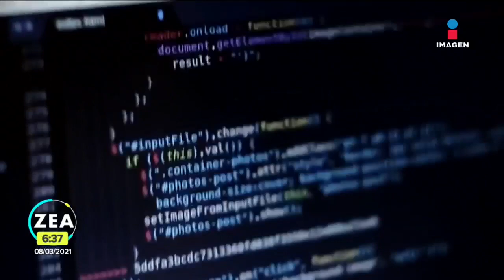Mujeres buscan dejar las protestas violentas de lado para impulsar la unidad | Noticias con Paco Zea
Integrantes de la agrupación "Un día por todas" se pronunciaron por dejar de lado las protestas violentas buscando impulsar la unidad de las mujeres como constructoras de la paz en México.